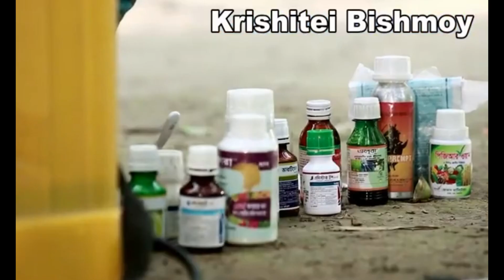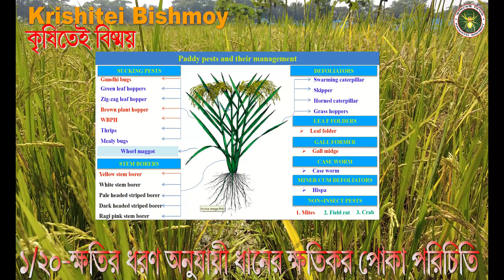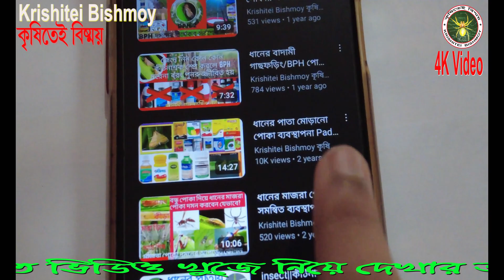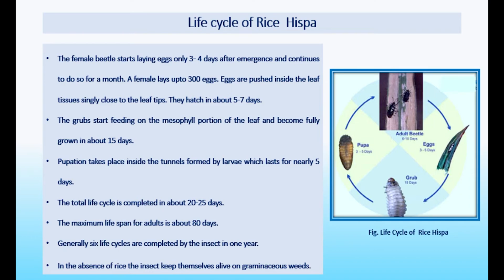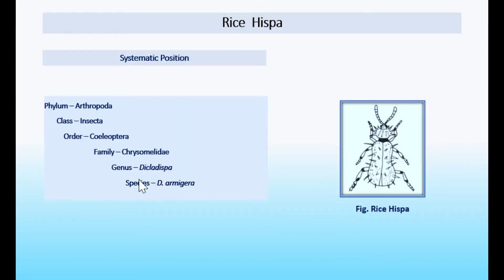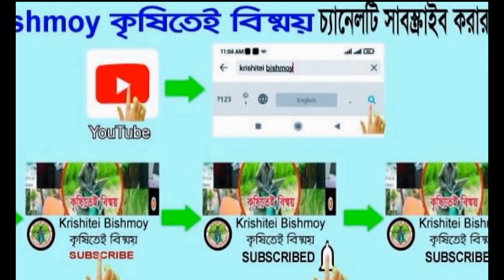ধানের ক্ষতিকর পামরী পোকা দমনে সেরা 4G কীটনাশক কোনটি । Insecticide Using Guide To Control Rice Hispa